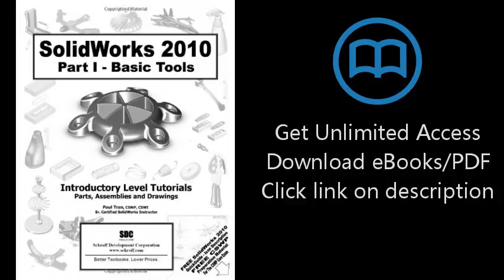Download SolidWorks 2010 Part I - Basics Tools PDF